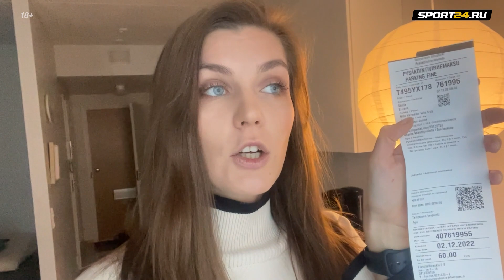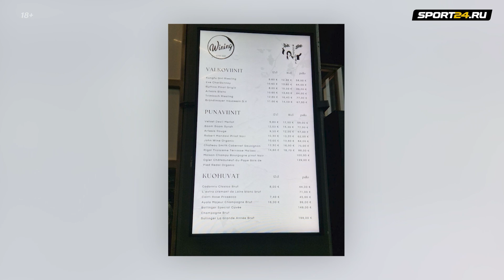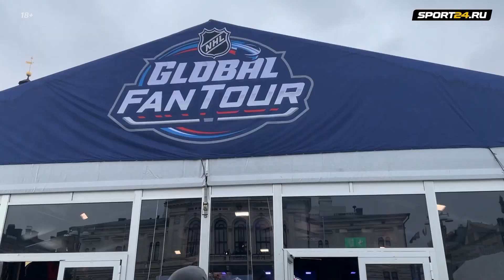Закулисье игр НХЛ в Финляндии: как попасть в страну, чем необычны арены, что пьют русские хоккеисты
Корреспондент Sport24.ru Дарья Тубольцева отправилась в Тампере, где прошли два выставочных матча НХЛ между «Колорадо» и «Коламбусом». Что окружало эти игры, как финны встречали американские клубы, чем их стадионы отличаются от российских, а также блиц-интервью с хоккеистами Владиславом Гавриковым, Егором Чинаховым и Михаилом Мальцевым – в видеоблоге с места событий.